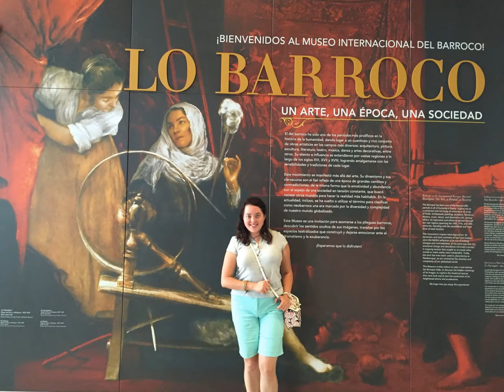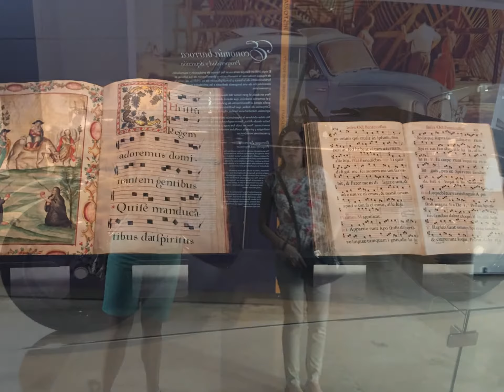Dentro del museo internacional del barroco | [ Ruth Dragon ]